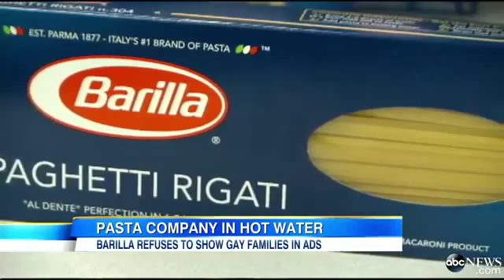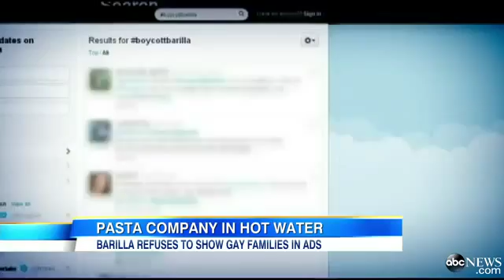Barilla Pasta President, Guido Barilla`s, Anti-Gay Remarks Prompt Boycot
The pasta company is in hot water after its head said he would never use a gay couple in ads.